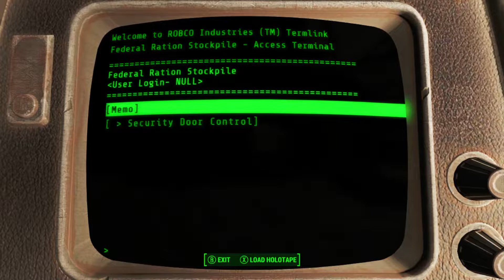Grew Plays Fallout 4 (Modded/Hard): Episode 33 - Kidnapping, building failures, oh my!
A new run and we're going to finish it this time! Come and join me for the ride.